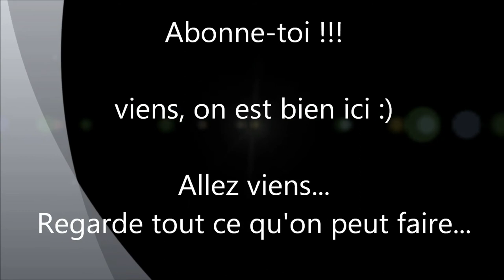Fallout : New Vegas - Ep.2 - Playthrough FR